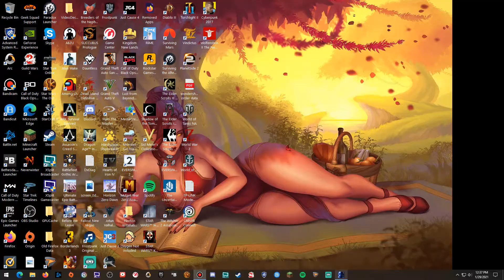Star Wars Battle Front 2 end of Main Story